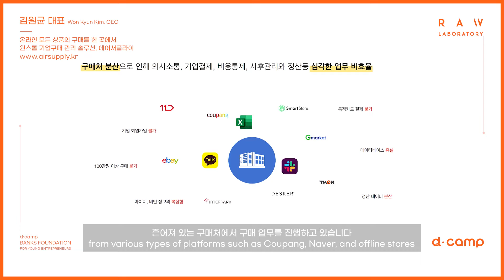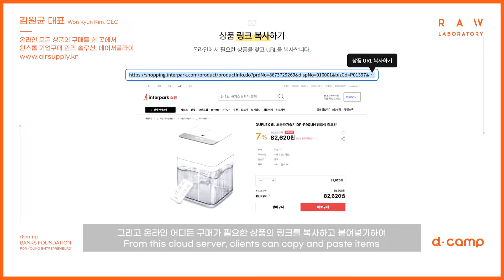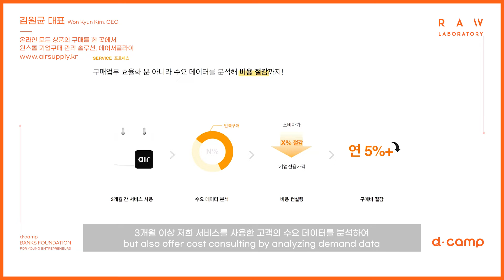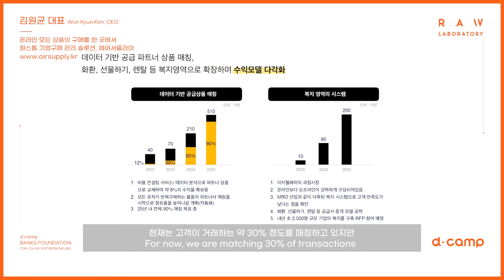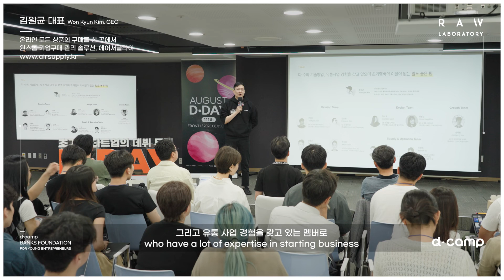[2023-8월 디데이] 흩어져 있는 구매처의 통합 관리 솔루션, 에어서플라이│로랩스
국적과 분야 제한 없이, 디캠프와 강력한 접점을 가지고 성장할 초기 스타트업 7곳을 소개합니다!

① 모두가 편견없이 자신의 매력을 보여주는 기술, 플룸디
② AI annotation for Enabling everyone to benefit from good data, TICTAC
③ Creating opportunity for brands and creaters the global content creation, Filmplace
④ 예술에 영감을 줄 수 있는 웹툰 그리는 AI, 리얼드로우
⑤ 디지털 참고서 시장의 개화, 테스트뱅크
⑥ 캠핑장 예약부터 장비 구매, 커뮤니티까지 올인원 캠핑 서비스 '캠핏'을 운영하는 넥스트에디션
⑦ 흩어져 있는 구매처의 통합 관리 솔루션, '에어서플라이'를 만드는 로랩스